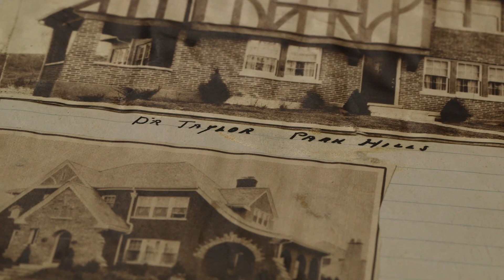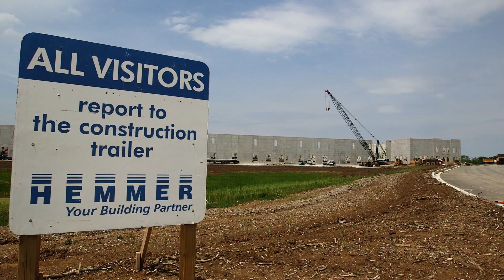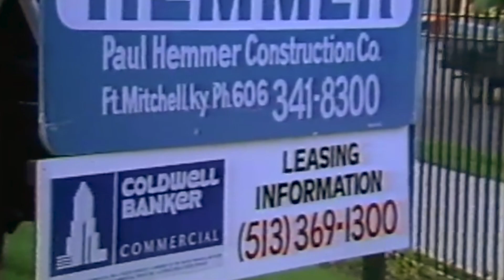Hemmer 100yr video history shortened version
Paul Hemmer Company 100 year history.